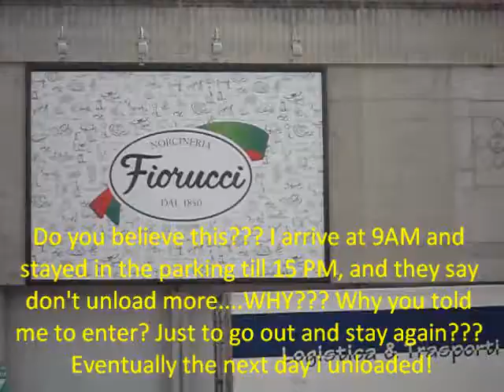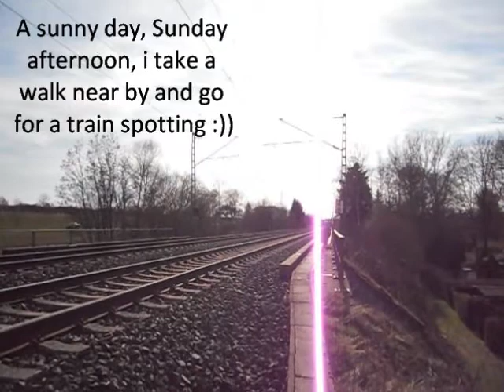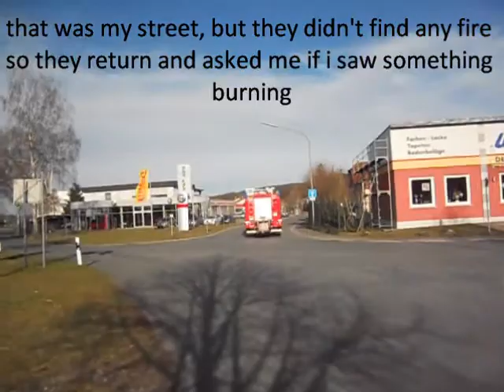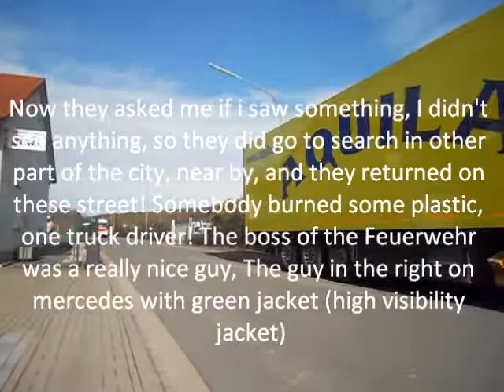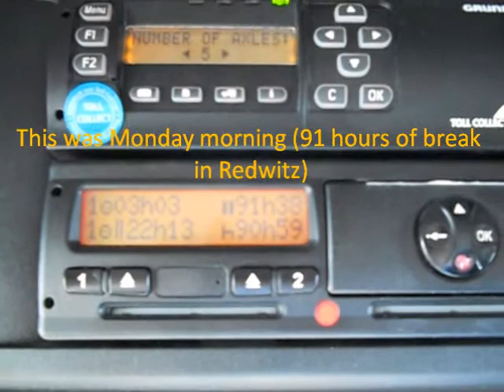European Truck Driver Italy Austria Germany and Feuerwehr Redwitz An Der Rodach